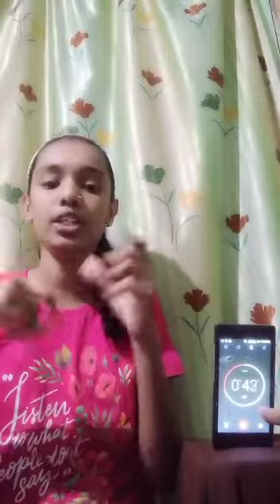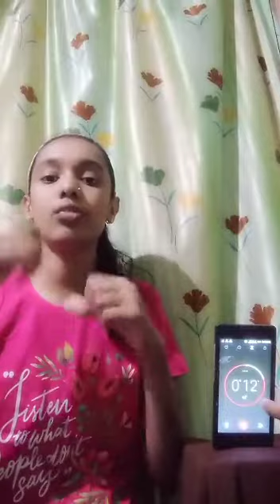Math calculation challenge Riya Chute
A very Simple and effective way of learning Abacus or Mental calculation.